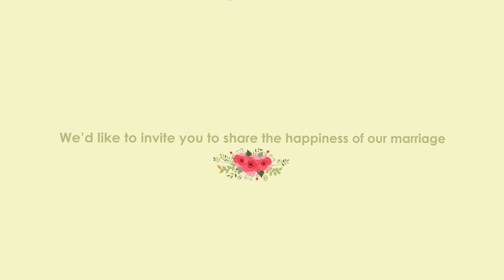MOTION GRAPHIC "WEDDING INVITATION" #2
WEDDING INVITATION
Amel And Yudi

Terimakasih..